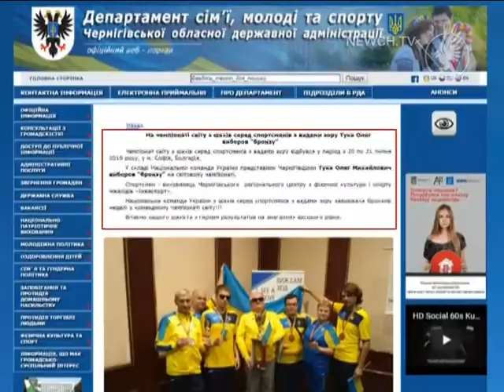Світова бронза з шахів| Телеканал Новий Чернігів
Чернігівський спортсмен Олег Тука привіз нагороду з чемпіонату світу.